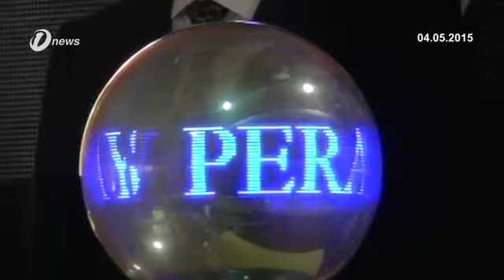Sultan Mizan Zainal Abidin Praises Terengganu delopment Projects Under New Transformation Programme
Sultan of Terengganu Sultan Mizan Zainal Abidin praised the state leadership under Menteri Besar Datuk Seri Ahmad Razif Abdul Rahman for initiating many development projects under the new Terengganu transformation programme.